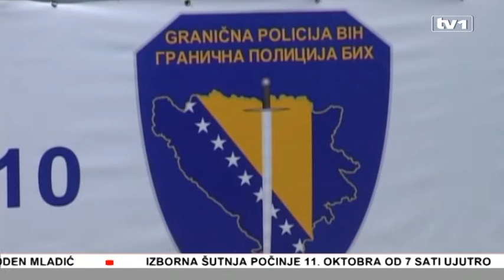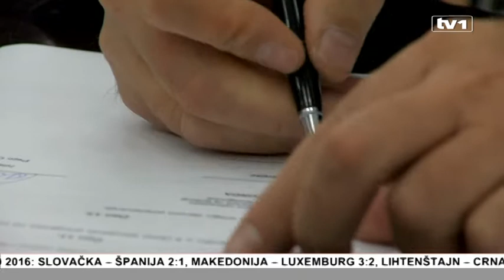Vijesti u 17 - 10.10.2014.